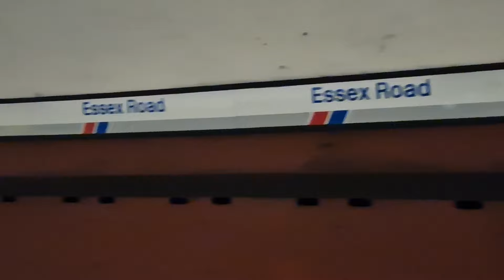ESSEX ROAD Rail Station (2024)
ESSEX ROAD Rail Station
2024